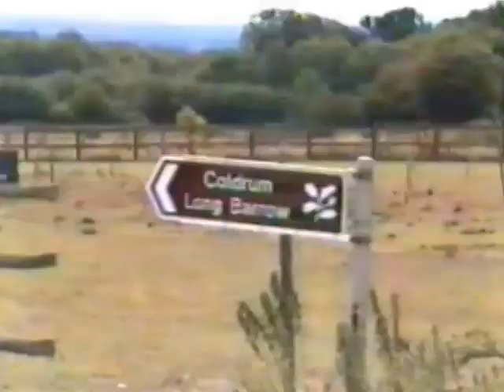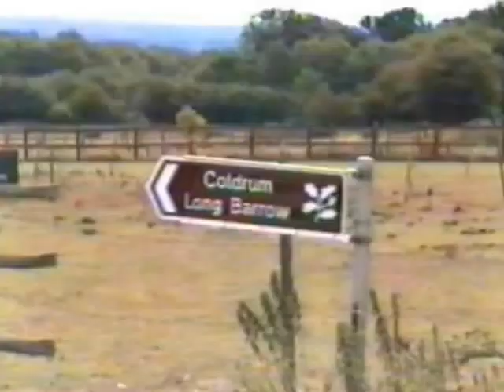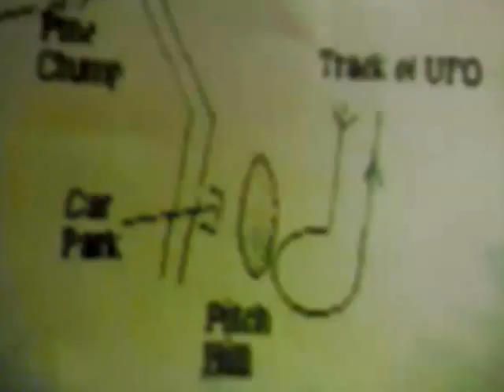The Medway Megaliths and the E-Line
Two Neolithic chambered tombs at Addington in Kent are points on the E-line, the widest and most powerful ley yet found.  We visit other connected sites in the area, and then travel along the E-line, which runs from Leysdown on the Isle of Sheppey to Cape Cornwall, and also passes through the Cerne Abbas Giant hill figure in Dorset.